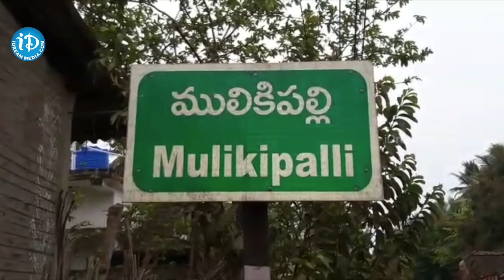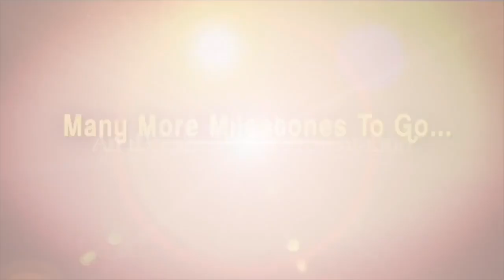కోనసీమ జిల్లాలో అంబరాన్నంటిన సంబరాలు | Sankranti Celebrations In Konaseema | iDream Madanapalle